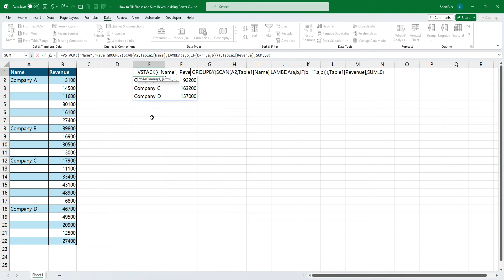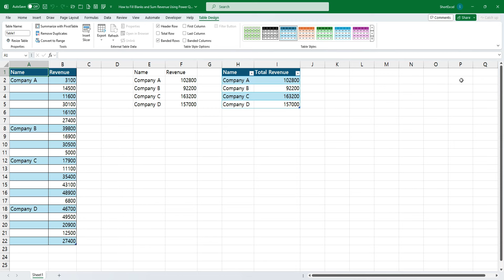How to Fill Blanks and Sum Revenue Using Power Query